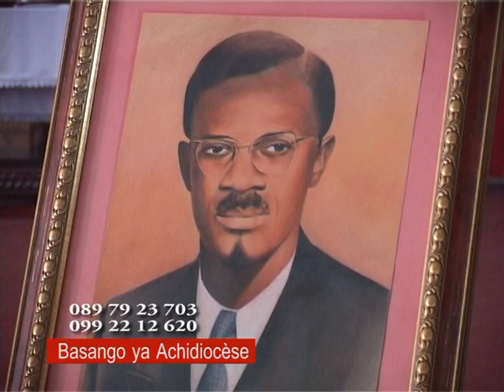Archive JT Basango le 21 Jan 2016 mpg